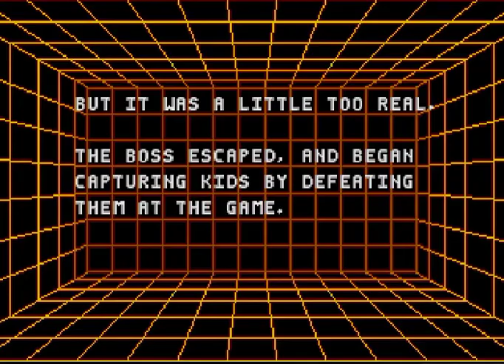Kid Chameleon: Hard Version - First Attempt!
After a few months of messing around on other random videogame videos, I know many of you guys have been waiting for another Kid Chameleon projects video, so here you go! - My first attempt and initial reactions to Kid Chameleon Hard Version!

All I remember everyone talking about in this new version of Kid Chameleon was the cool edits to the enemies it had, so I thought it would be rather simp. OH MY GAWD A MURDER WALL!!! XD Yeah, that first level really put me on the edge of my seat, as I only had one life remaining when I completed it. But sadly, that's the only place where I felt like the "Hard Version" really came into play. Yeah, the next three levels had block edits, and most levels had enemy edits, but it feels largely incomplete. I believe at this point, the project has since been abandoned, and it still feels like playing the original Kid Chameleon. I guess if you want a project like the original Kid Chameleon, but ever so slightly harder, this project is for you.

So here you go, Skarloey, I know you're glad that I finally got around to doing another one of your projects. Wish you the best of luck for Kid Chameleon Return to Wildside!

KCHV was a project developed by Skarloey, whose main goal is to make a totally awesome, epic, and well-deserved sequel to the original Kid Chameleon. All credits go to Skarloey for the creation of this remake of the game, as well as any other individuals who designed the programs he utilized to make this possible (K-E, KidTool, XVI32, LunarIPS, whatever emulator and ROM he uses, original KC developers, etc.)

For any other projects that you may be interested in, or for every little piece of information you could ever want to know about Kid Chameleon, please visit the Kid Chameleon Wiki: